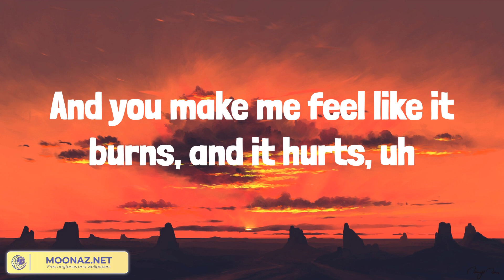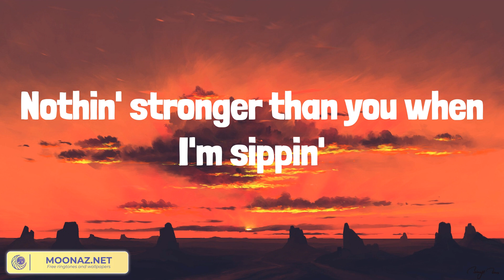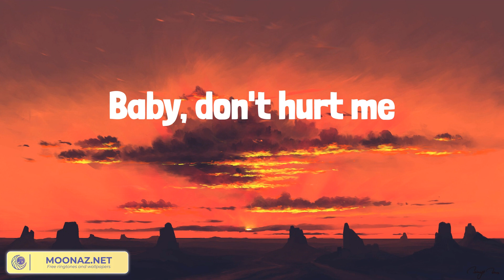Baby Don't Hurt Me (Lyrics) David Guetta, Fifty Fifty, The Weeknd, Gym Class Heroes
Lyrics:
What we do behind doors, it's our business